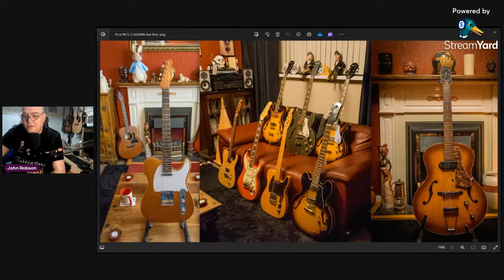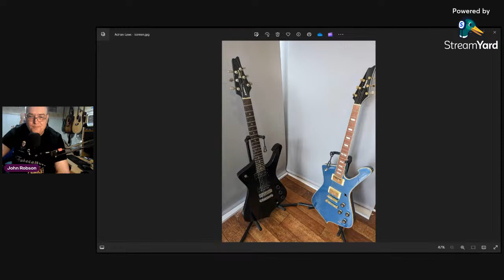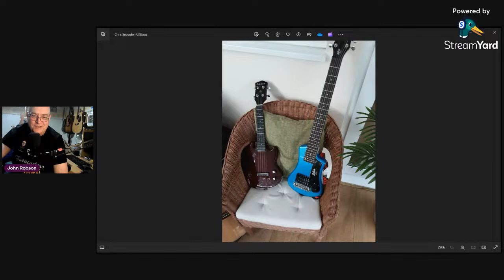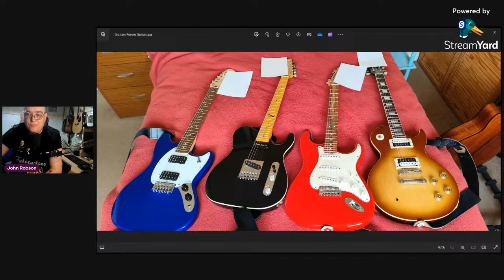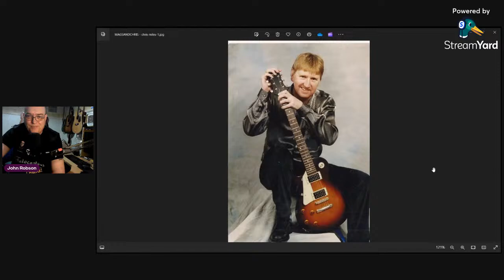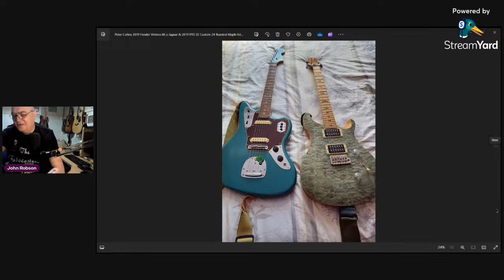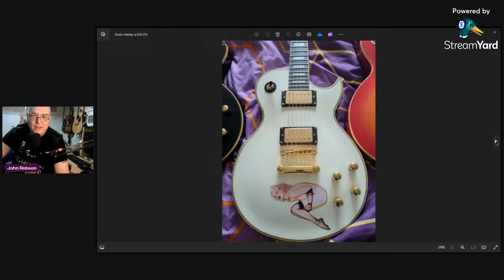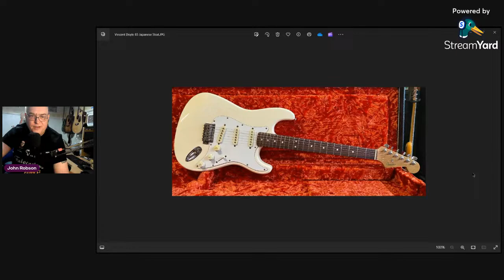The Friday Beer O'Clock Stream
It's Friday! It's 5 o'clock! Open the beer... it's time for the live stream